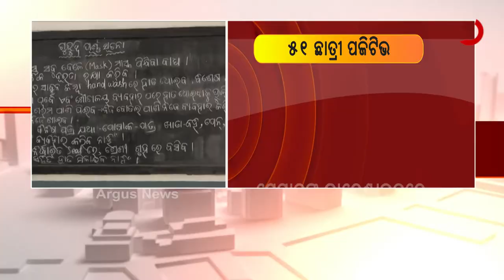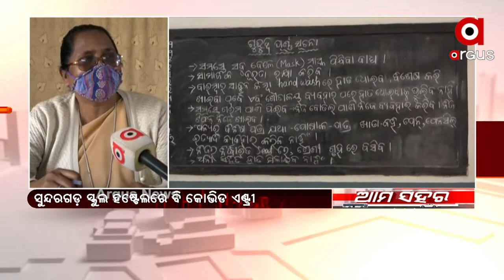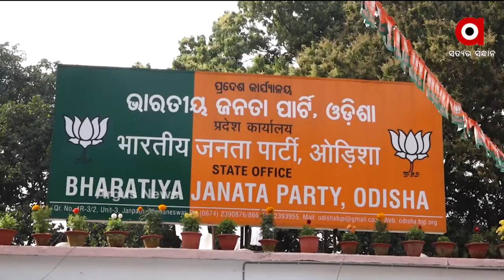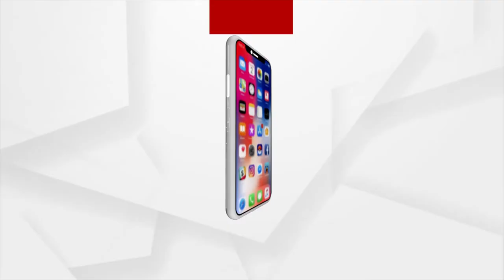Ama Sahar@ 1 PM | 23 Nov 2021 | Argus News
+ ମମିତା ପ୍ରସଙ୍ଗରେ ଦାମଙ୍କ ତେରଛା ବାଣ

+ ବୁର୍ଲାରେ ପୁଣି ଚିନ୍ତା ବଢ଼ାଇଲା କରୋନା

+ ଅର୍ଗସ ପ୍ରଭାବ

+ OCAC ସିଇଓଙ୍କୁ ଠକେଇ ମାମଲା

+ ଭିଜିଲାନ୍ସ ପଞ୍ଝାରେ ବରଗଡ଼ରେ ଅତିରିକ୍ତ ଜିଲ୍ଲା ଶିଶୁ ପ୍ରକଳ୍ପ ଅଧିକାରୀ

+ ଆଜି ବସିବ ବିଜେପିର ରାଜ୍ୟ ପଦାଧିକାରୀ ବୈଠକ

+ ସରକାରଙ୍କ ନିକଟରେ ଦାବି କଲା କଂଗ୍ରେସ